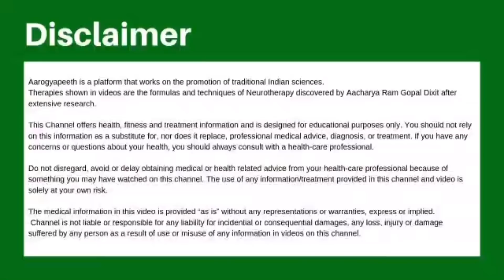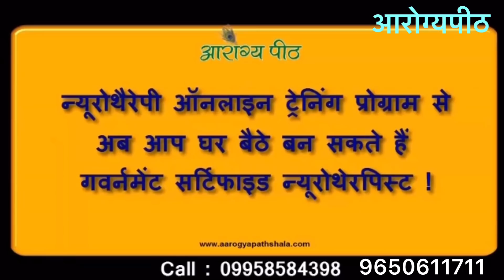3 मिनट रोज़ का उपचार, पेट के 10 रोग हमेशा के लिए ख़त्म हो जाते है || By ACHARYA RAM GOPAL DIXIT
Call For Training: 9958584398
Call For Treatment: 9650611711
Kindly call between 09:30 AM to 06:00 PM from Monday to Saturday

भारत के जाने-माने न्यूरोथैरेपी विशेषज्ञ और राष्ट्रपति भवन में पूर्व स्वास्थ्य सलाहकार - आचार्य राम गोपाल दीक्षित जी |

यह चैनल न्यूरोथेरेपी में किए गए बुनियादी उपचारों और अभ्यासों को साझा करता है ताकि दर्शक उन्हें अपने घर पर भी आज़मा सकें और उनके दर्द को कम कर सकें। हम सरकारी प्रमाणन के साथ न्यूरोथेरेपी (नियमित रूप से और साथ ही ऑनलाइन) के लिए पूर्ण पाठ्यक्रम प्रदान करते हैं।

Delhi Address:
2/6 Lower Ground Floor, Near Patel Nagar Metro Station and Metro Pillar No. 193. Below ICICI Bank, Main Patel Road, West Patel Nagar. Delhi-110008

Rohtak Address:
178-R, Oppo. Kailash Ashram, Model Town, Rohtak

We give treatment for all these problems:
Back Pain
Knee Pain
Neck Pain
Cervical
Depression
Insomnia
Sciatica pain
Acidity
Gas
Calf Muscles Pain
Constipation
Asthma
Arthritis
Slip Disc
Navel Setting
Spondylitis
Skin Problems
Fatigue
Cold and Cough
Colitis
Dandruff
Diabetes
Frozen Shoulder pain
Epilepsy
Cancer
Mensuration Disorder
Frozen Shoulder
Paralysis
Piles
Sciatica
Seizures
Sinuosity
Tennis Elbow pain
Varicose Veins